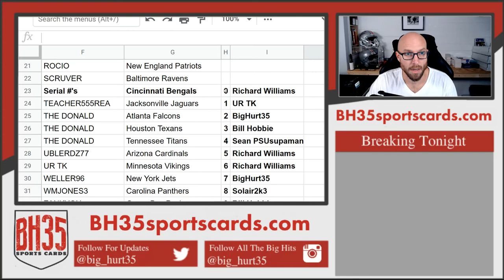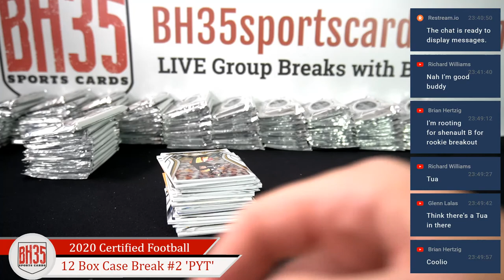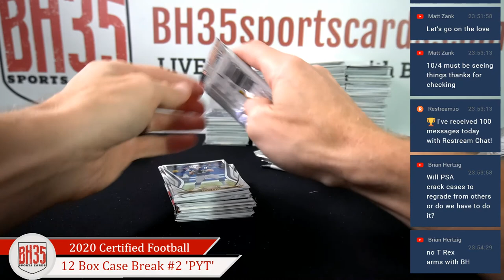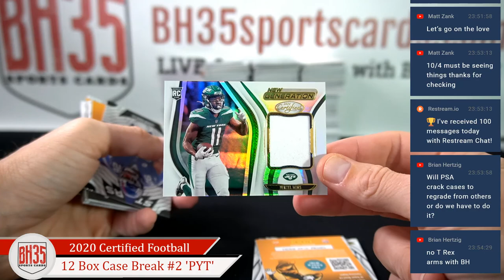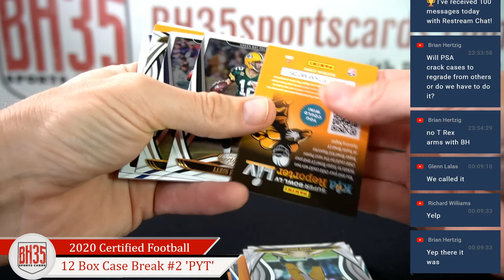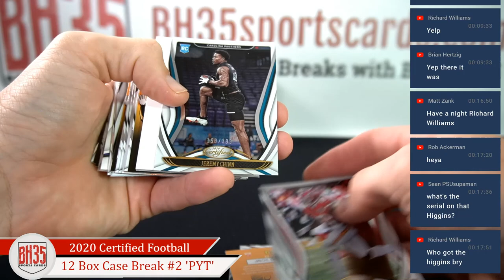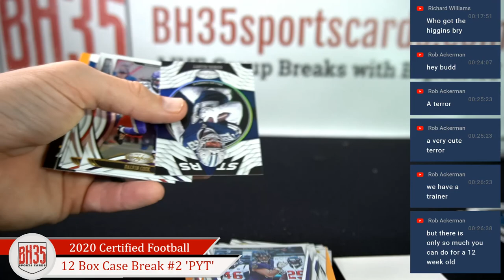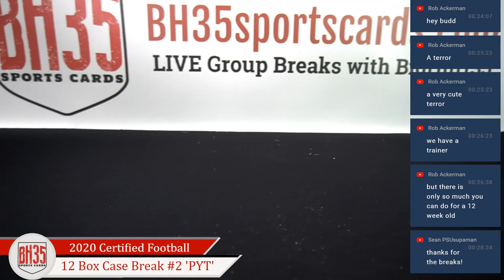2020 Panini Certified Football | 12 Box Case Break #2 Pick Your Teams